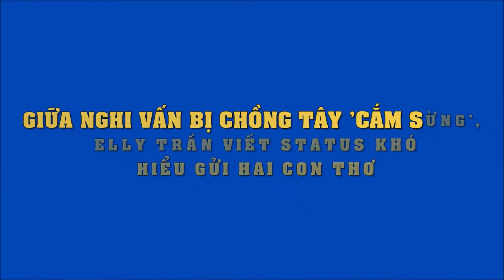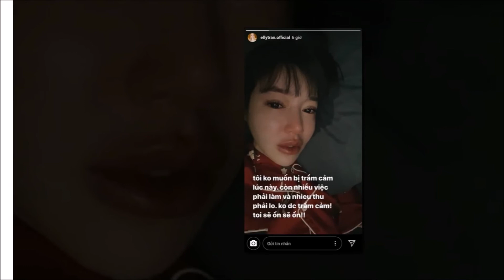Giữa nghi vấn bị chồng Tây 'cắm sừng', Elly Trần viết status khó hiểu gửi hai con thơ